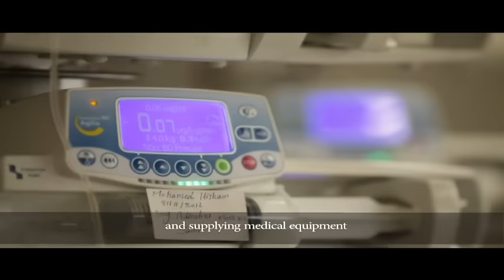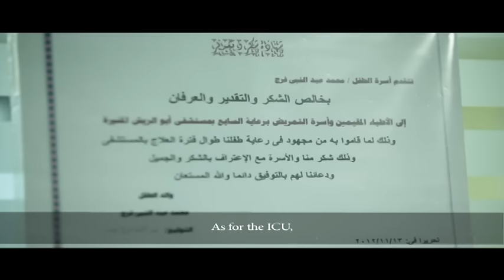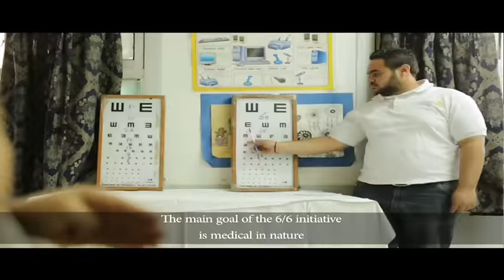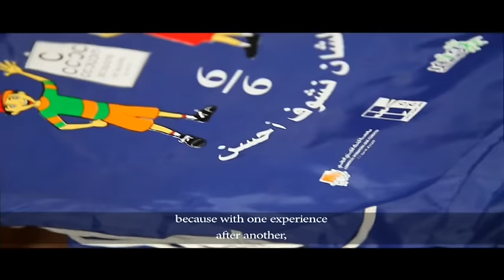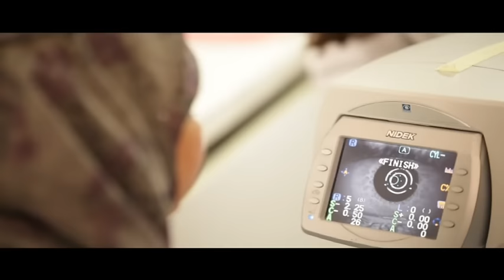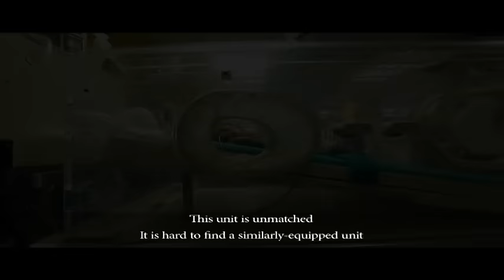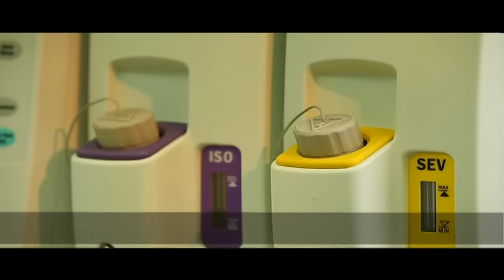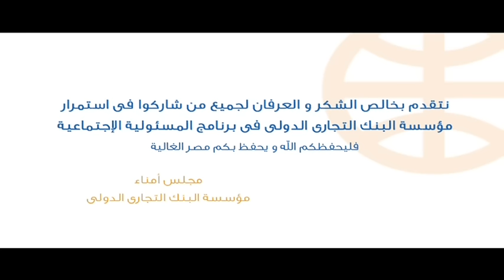CIB foundation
CIB Foundation established in 2010 as a non-profit organization dedicated to enhancing health and nutritional services for underprivileged children in Egypt, and registered under the Ministry of Social Solidarity as per the Ministry's Decree No. 588 of 2010, the CIB Foundation focuses on sustainable development initiatives that result in positive, long-term outcomes.